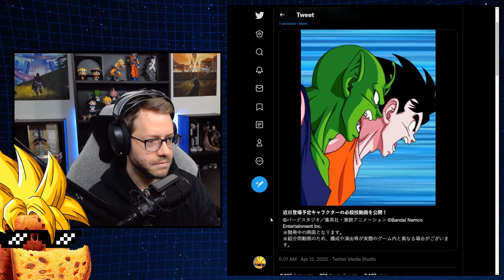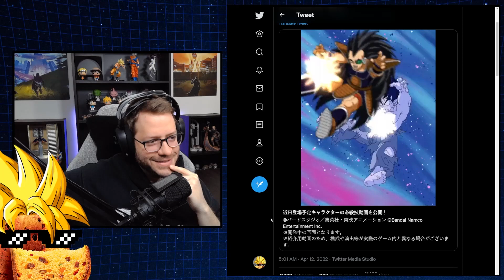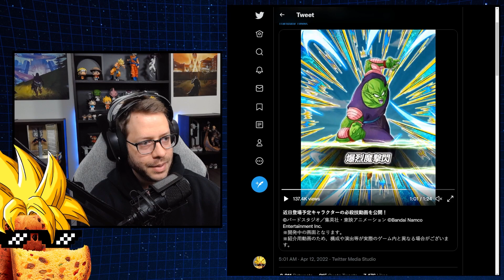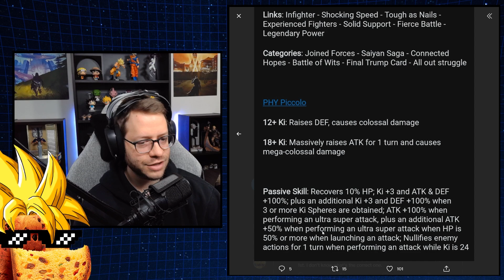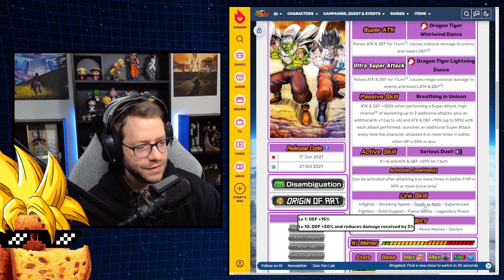INCRÍVEL!! NOVO LR GOKU & PICCOLO REVELADO!! | Dragon Ball Z Dokkan Battle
Tudo o que você precisa saber sobre o novo Goku & Piccolo que acabou de ser revelado na versão JP de Dragon Ball Z Dokkan Battle